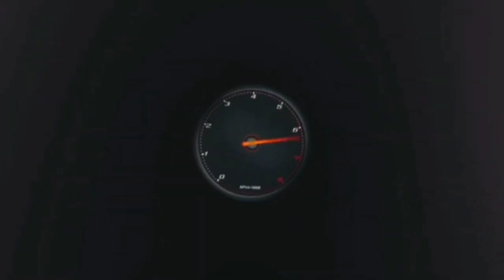F1 2023 GP MIAMI 🇺🇸 VI SVELO I SEGRETI DELLA PISTA 💥 LAP GUIDE...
LA MIA ATTREZZATURA :

PLAYSTATION 5:

THRUSTMASTER T300 GT EDITION:

HORI RWA APEX RACING WHEEL PS5:

BASE RICARICA PAD PS5 OIVO:

MICROFONO BOYA:

CHIAVETTA SANDISK EXTREME PRO 128 GB:

MEMORIA INTERNA SSD 500 GB PS5:

CUFFIE PULSE 3D PS5:

PC CHUWI:

XBOX SERIES S:

ADATTATORE VOLANTE XBOX PLAYSTATION:

CUFFIE FIFINE GAMING:

CORONA SF1000:

PALETTE CHRONO:

LOGITECH BRIO:

MICROFONO FIFINE:

LAMPADA XBOX:

TAPPETINO MOUSE PERSONALIZZATO:

I MIEI GIOCHI:

WRC GENERATIONS:
FIFA 23:
F1 22:
MOTOGP 22 PS5:
GRAN TURISMO 7:
F1 2021 PS5:
FIFA 22 PS5:
THE WITCHER 3:
FIFA 22 PS5:
GRID LEGENDS:
ASSETTO CORSA COMPETIZIONE PS5:
MOTOGP 21 PS5:
PROJECT CARS 3:
WRC 10:
ON THE ROAD PS4: